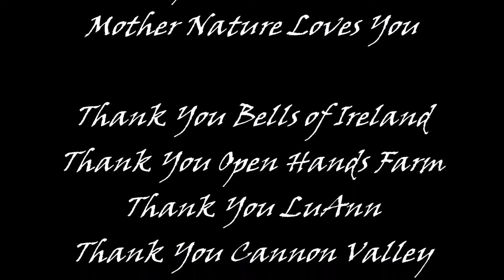Transforming Great Love Bells of Ireland September 2021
Transforming Great  Love
Bells of Ireland
Melodies of Our Plants
Plantwave Recording
September  2021

Thank You Bells of Ireland